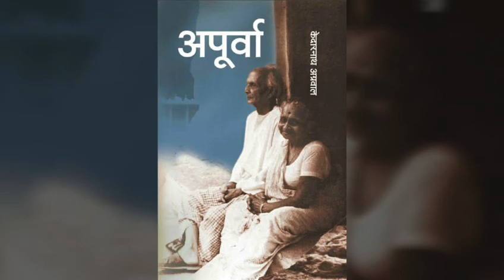केदारनाथ अग्रवाल का जीवन परिचय#kedarnath agrwal poet Bio#krishnaprachi